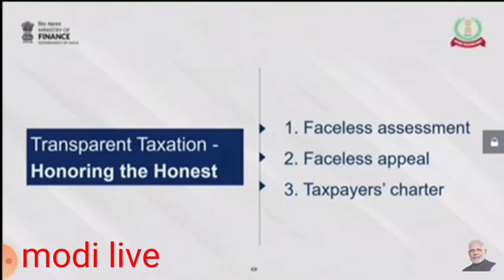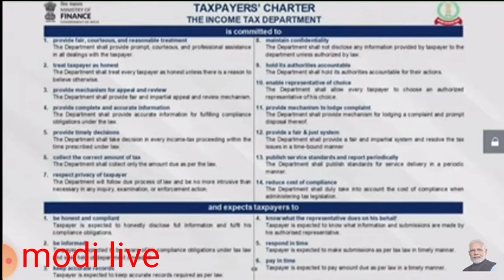hajong news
narendra modi at live